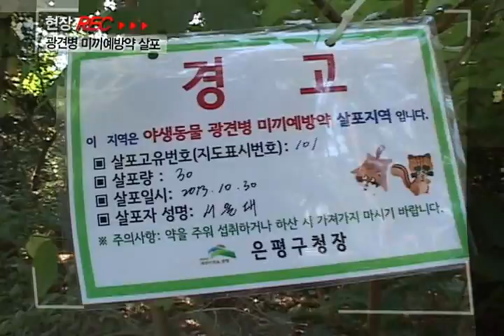[tbs tv] 1031 현장 REC 광견병 미끼예방약 살포